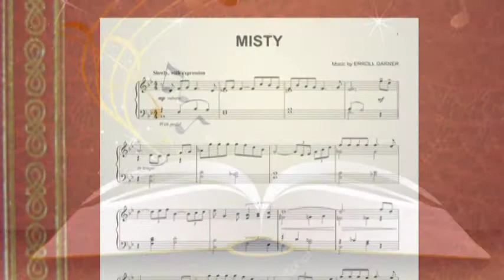Johnny Mathis - We're In This Love Together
From his album "A Night To Remember." With Dave Koz it's a joy full combination.